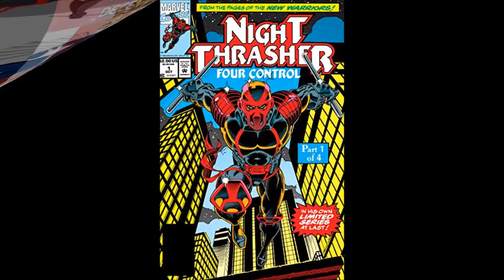NEW BEST HERO NIGHT THRASHER ? MCOC - MARVEL CONTEST OF CHAMPIONS